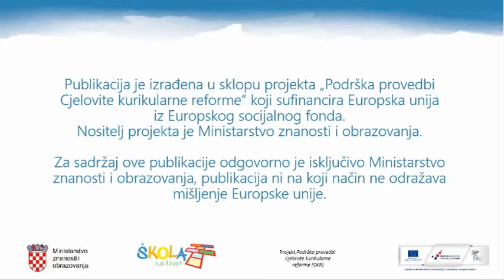MP NJEM OŠ 1 1 62 WIE GEHTS